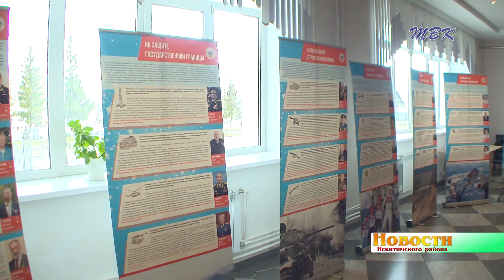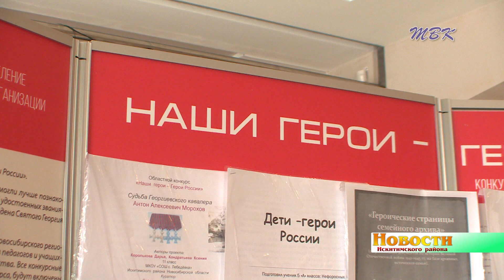Ученики школы с. Лебедёвка встретились с Героем России А. Кузнецовым